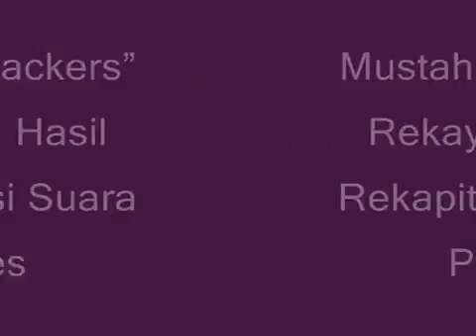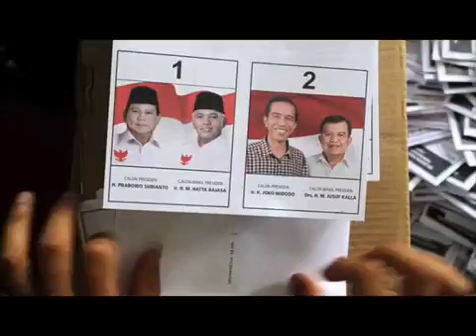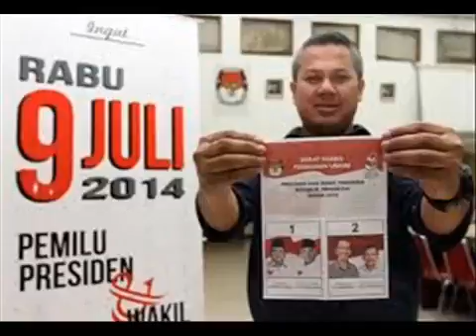Mustahil “Hackers” Rekayasa Hasil Rekapitulasi Suara Pilpres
Koran On Tube
Koran On Tube
3.274
Download
Download HD
114x tayang
Diterbitkan tanggal 25 Jul 2014

Ketua Umum Forum Akademisi IT (FAIT), Hotland Sitorus mengatakan mustahil bagi hackers merekayasa hasil rekapitulasi penghitungan suara pemilihan umum presiden dan wakil presiden (pilpres).

Terkait pernyataan Ketua Tim Koalisi Merah Putih Perjuangan untuk Kebenaran dan Keadilan, Letjen (Purn) Yunus Yosfiah, menyebutkan adanya 37 hacker asal Korea dan Tiongkok yang menggelembungkan suara golput. Bahkan disebutkan pula sekitar 4 juta suara dimanipulasi.

Hotland Sitorus menjelaskan, rekapitulasi penghitungan suara pilpres yang dilakukan oleh Komisi Pemilihan Umum (KPU) secara manual telah menutup peluang hackers meretas dan mengubah hasil rekapitulasi penghitungan suara pilpres 2014.

“Mustahil hackers dapat merekayasa hasil rekapitulasi penghitungan suara pilpres. Proses rekapitulasi dilakukan secara manual dan tentunya tidak ada hubungannya dengan retas-meretas,” kata Hotland kepada SP, Jumat (25/7) pagi.

Menurut Hotland, hackers mungkin saja meretas dan merekayasa Daftar Pemilih Tetap (DPT) Pilpres. Namun itu tidak berguna selama proses pemungutan suara di TPS berjalan dengan baik.

“Sedangkan scan Model C1 yang ditampilkan di situs KPU diperuntukkan sebagai informasi bagi masyarakat. Jika scan Model C1 inipun direkayasa oleh hackers tidak ada pengaruhnya terhadap perolehan suara pilpres,” tegas Hotland Sitorus yang juga Akademisi IT di Universitas Tanjungpura, Pontianak, Kalimantan Barat.

Sebagaimana diketahui, dalam tahapan rekapitulasi penghitungan suara di tingakt PPS dan PPK, KPU tidak menggunakan Model C1 hasil scan yang diunggah ke situs KPU, tetapi Model C1 asli berupa dokumen fisik yang disimpan dan diawasi oleh petugas kepolisian. Sehingga tidak masuk akal jika ada pihak-pihak tertentu mengatakan kalau perolehan suara salah satu pasangan capres-cawapres adalah hasil rekayasa hackers. "Itu pernyataan yang tidak memahami permasalahan," kata dia.

Senada dengan itu, Sekjen FAIT, Janner Simarmata mengajak semua pihak untuk tidak asal mengeluarkan pendapat, namun mengedepankan bukti-bukti yang jelas. Dia menyarankan Tim Koalisi Merah Putih Perjuangan untuk Kebenaran dan Keadilan
membuktikan ucapannya, karena ini menyangkut masa depan Indonesia.

“Semua tahapan proses pilpres sudah dilalui dengan baik. Jika terdapat pelanggaran-pelanggaran, tentunya telah diungkapkan saat proses rekapitulasi penghitungan suara dimulai, bukan setelah penetapan hasil rekapitulasi nasional,” katanya.

Janner Simarmata juga meminta agar semua pihak menghormati hasil pilpres yang telah berjalan secara demokratis. Jika ada temuan-temuan pelanggaran pilpres, sebaiknya dibawa ke jalur hukum.